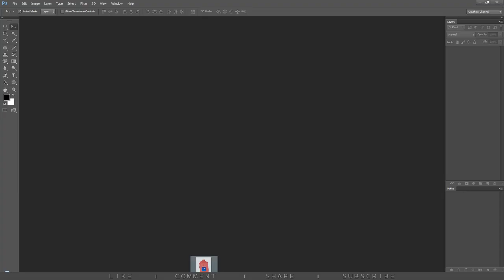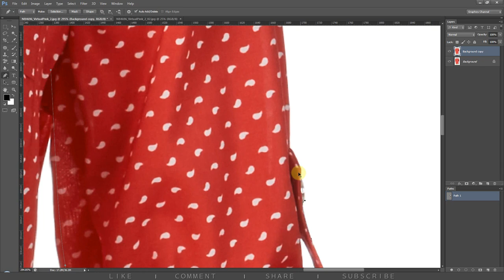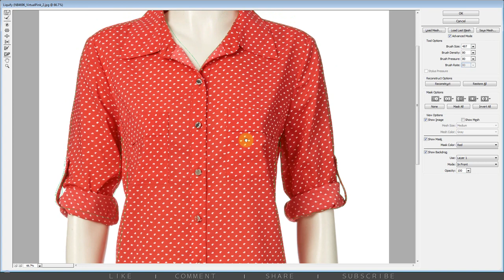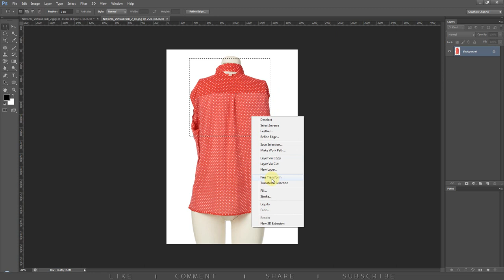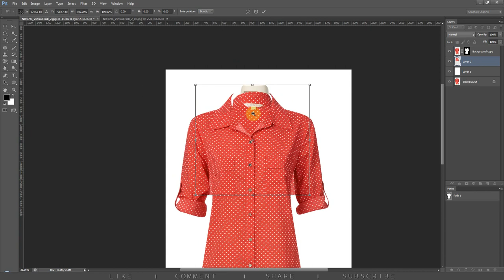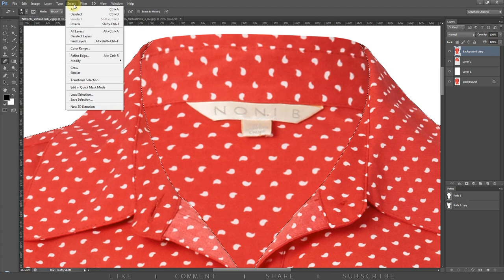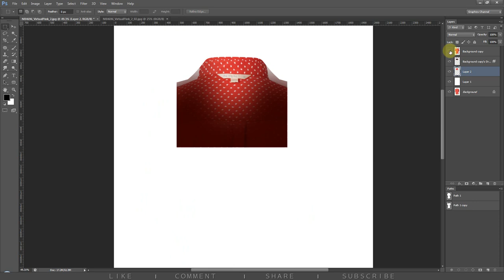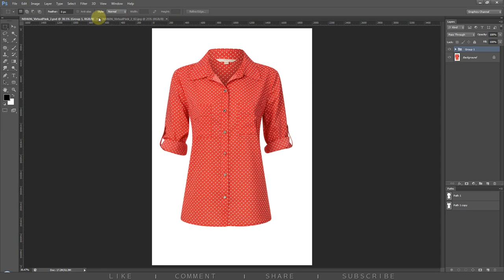Ghost Mannequin Effect in Photoshop | Neck Joint Tutorial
⏹️ We Provide Professional Images Editing Services.
______✍ Our Services✍______
▶️ Clipping Path/ Deep Etching Services
▶️ Background Removal / Cut Out Services
▶️ Photo Retouching Services
▶️ Ghost Mannequin / Neck joint Services
▶️ Shadow Making Services
▶️ Color Correction Services
▶️ Color Change Services
▶️ Image Masking Services
▶️ Photo Manipulation Services
▶️ Jewelry Images Editing Services
▶️ High-End Photo Retouching Services
▶️ Car Images Editing Services
▶️ Photo Restoration Services
▶️ Raster to Vector Conversion Service
▶️ E-commerce Images Editing Services and more

🔷 Quick Delivery & Best Quality Services Guarantee

! !100% satisfaction or money back guarantee !